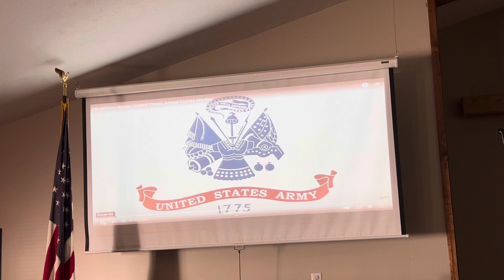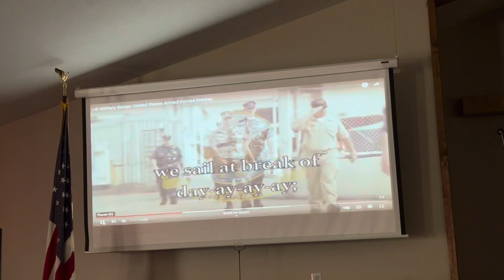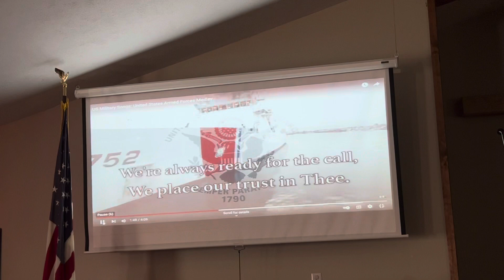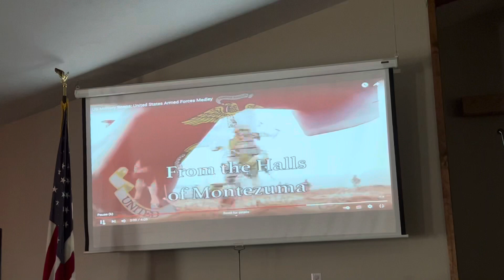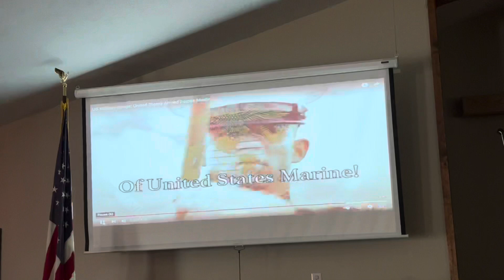Sunday Morning Service, May 29, 2022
Hebrews 10 “A New and Living Way”
Pastor Dennis L. Tyson